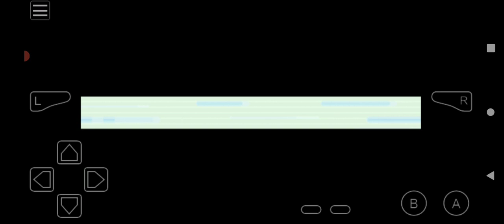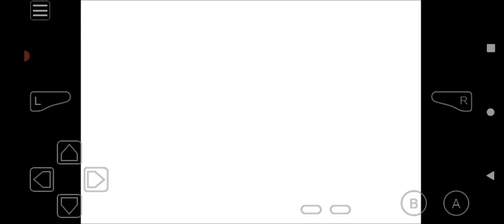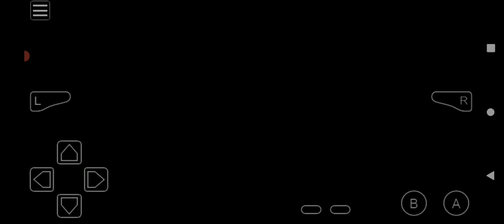Pokemon Another Beginning Awoken Adventure